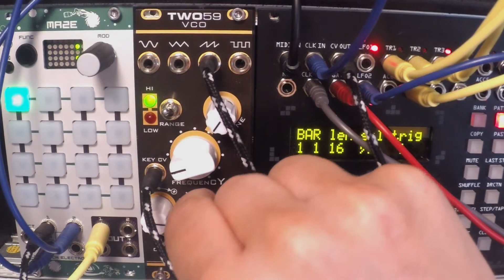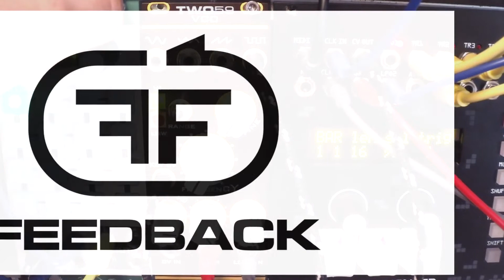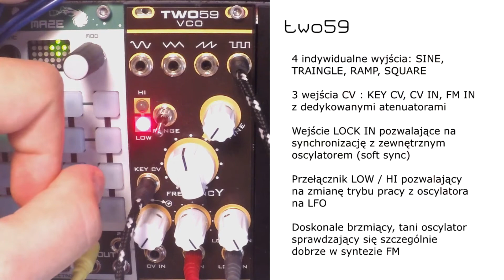TWO59 - recenzja modułu firmy FEEDBACK MODULES (POLISH VERSION)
Recenzja modułu oscylatora TWO59 firmy FEEDBACK MODULES która ukazała się we wrześniowym (2018) numerze miesięcznika "Estrada i Studio". Realizacja: Color My Sound (Marcin Staniszewski)